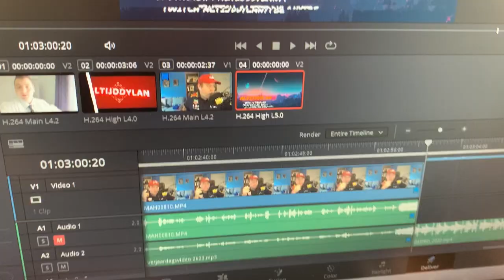VLOG 70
BEDANKT OM TE KIJKEN NAAR "VLOG 70" VOND JE DE VIDEO TOF? BELOON HEM DAN ZEKER MET EEN LIKE